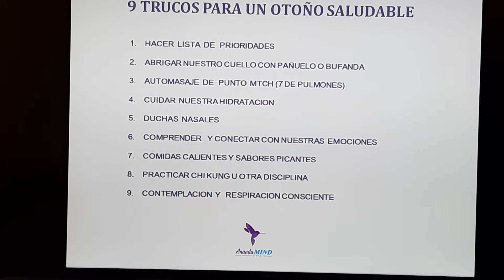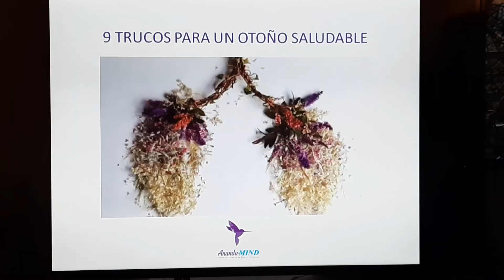PULMONES SALUDABLES *COMO ESTAR SANO *9 Trucos para un otoño saludable / Parte 2, TONIFICA PULMONES.